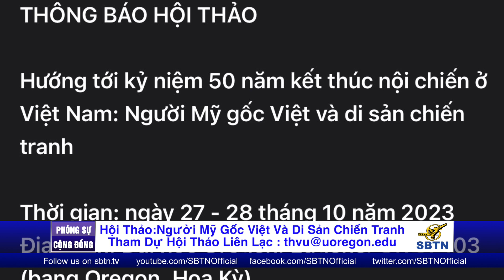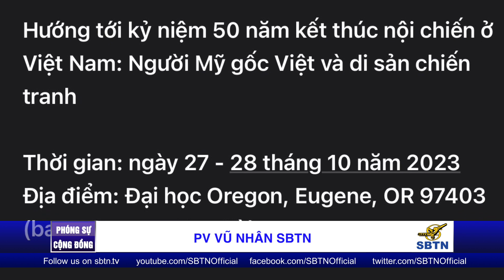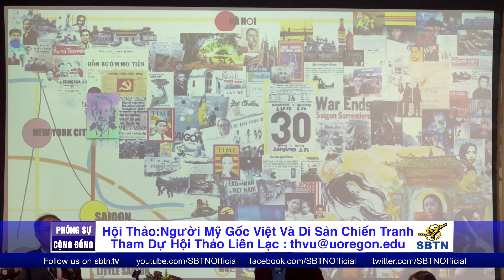Mời Tham Dự Hội Thảo : Người Mỹ Gốc Việt Và Di Sản Chiến Tranh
Cuộc Hội Thảo : Người Mỹ gốc Việt và di sản chiến tranh Do Trung tâm Nghiên cứu Việt-Mỹ tổ chức với sự hỗ trợ của Đại học Oregon và Viện Hòa bình Hoa Kỳ, Washington, DC Thời gian: ngày 27 - 28 tháng 10 năm 2023Địa điểm: Đại học Oregon, Eugene, OR 97403 (bang Oregon, Hoa Kỳ)  Đây là một thời điểm quan trọng và có nhiều ý nghĩa, và hội thảo là một cơ hội để các trí thức trẻ và nhà hoạt động trong cộng đồng người Việt tự do ở Hoa Kỳ từ khắp nơi gặp gỡ, ôn lại, trao đổi, và thảo luận về những vấn đề của cộng đồng trong quá khứ, hiện tại và tương lai.Phóng viên Vũ Nhân phỏng vấn Giáo Sư Tường Vũ trưởng ban tổ chức hội thảo về vấn đền này